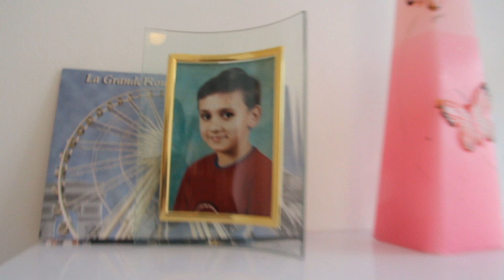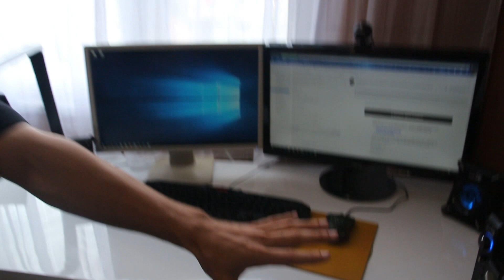DEMENTNÍ ROOM TOUR #2 | TARY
► Tary merch a parkour obchod